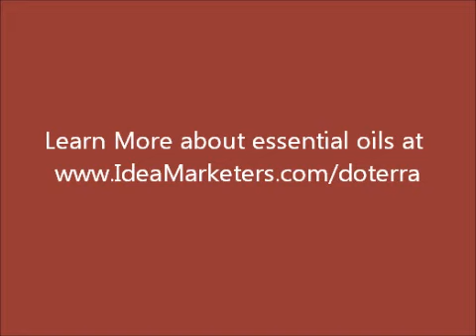Distilling Your Message Down to a Solution as Powerful as an Essential Oil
Marnie Pehrson talks about how your message should be distilled down like an essential oil offering a strong solution to your market. Discover what you cal learn about your message and working synergistically with others by modeling essential oils.